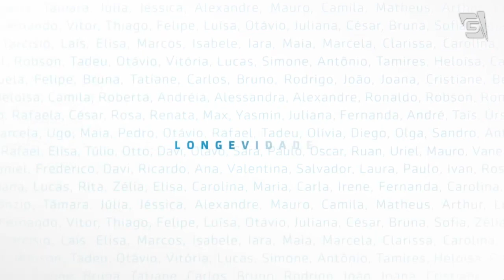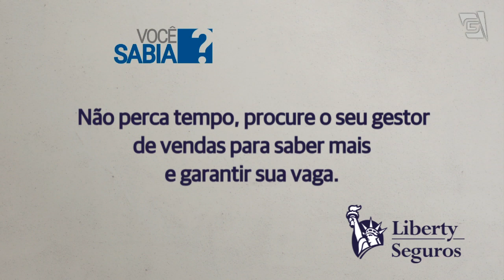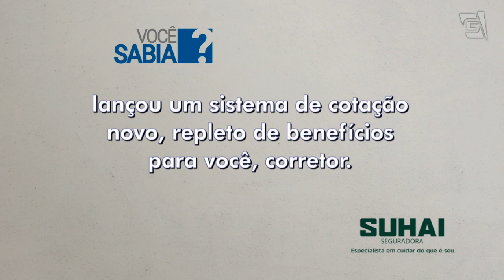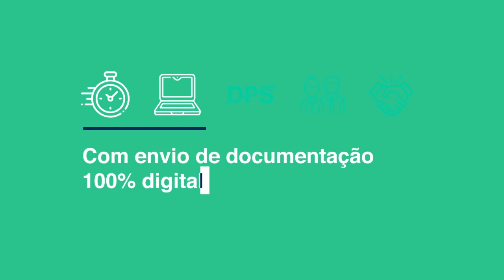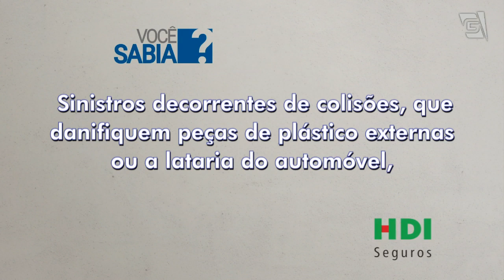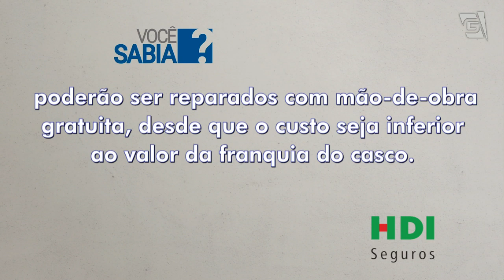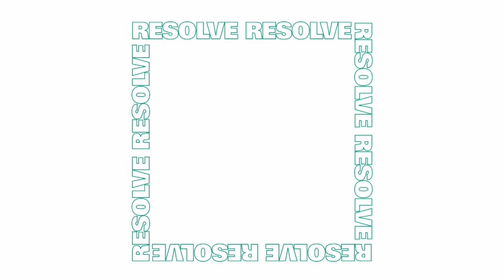13/06/2021 - Entrevista com Gustavo Carvalho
Diretor Comercial Regional SP da AXA.